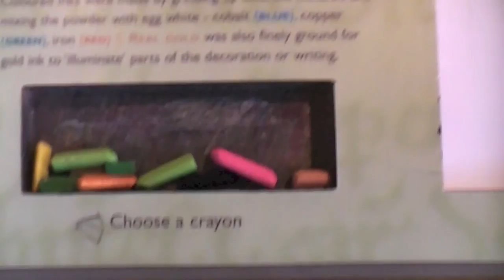Joe's Vlogs #1 | Whitby Abbey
My first video blog on our new channel. We went to Whitby to see the Abbey and I thought I might as well take my camera. It's a good job I did.